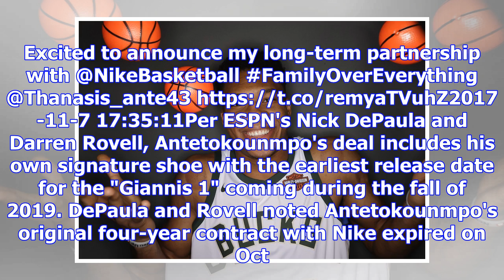Giannis antetokounmpo signs new contract with nike; will get signature shoe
Streeter Lecka/Getty ImagesMilwaukee Bucks superstar Giannis Antetokounmpo will remain part of the N...